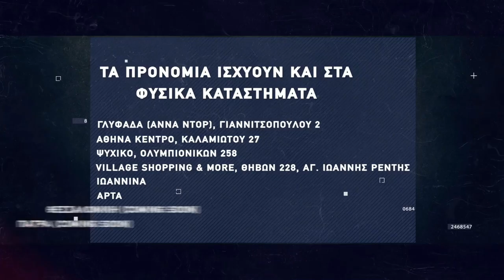Basketaki The League - Galacticos Vs Bonobo BC (5/2/2022)